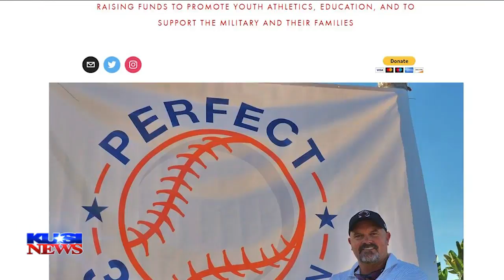David Wells and Jeremy Roenick talk Perfect 33's annual golf tournament!